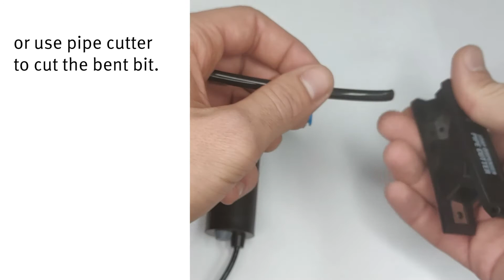Soap Dispenser pipe bent